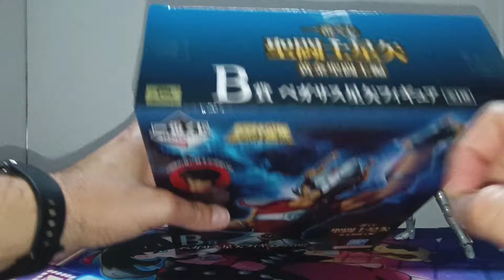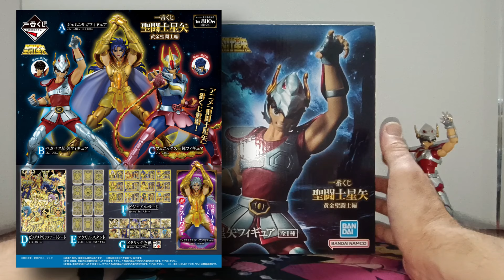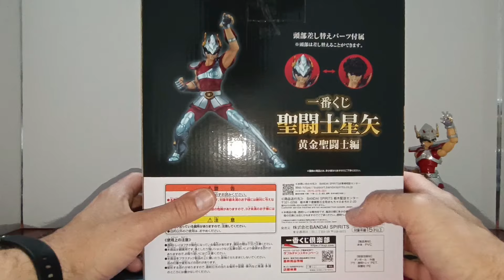Unboxing & Review Saint Seiya IchibanKuji Seiya de Pegaso V1 🧿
En este video os enseño la figura Ichibankuji de Seiya de Pegaso.
Una figura que hemos conseguido gracias a los amigos de Figure Stock.